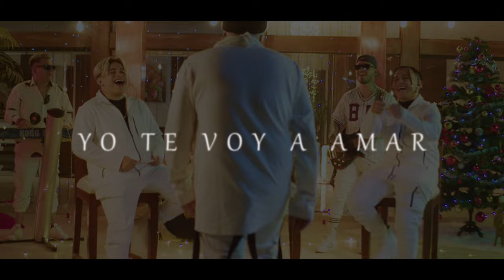Dj Kane Crew - Yo Te Voy A Amar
“Yo Te Voy A Amar” by Dj Kane Crew

Produce by Mariano Herrera
Film by
Pablo Mattos
Hugo Gutierrez Rodas
El Mago Julián
Exequiel Elizondo
Flor Jiménez La Madrina